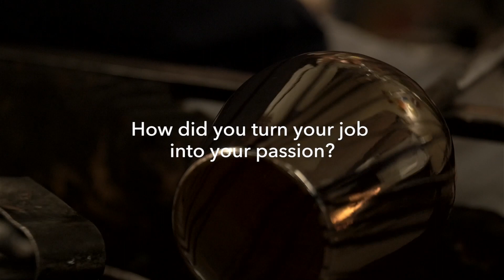Glasshouse Studio, Episode 1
Christopher, owner of Glasshouse Studio, changed the way he thought about blowing glass–from job to fulfilling passion.